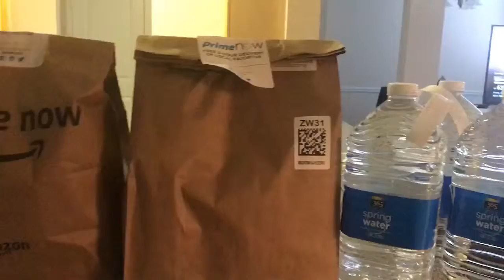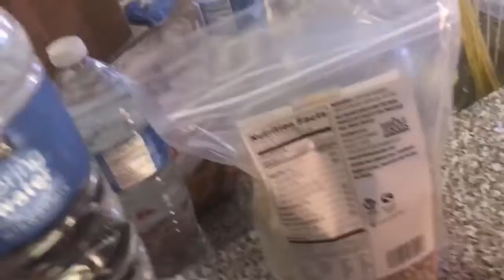She says I’m Trifling!? Amazon Prime delivered my groceries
When I have my lazy moments I have my groceries delivered.